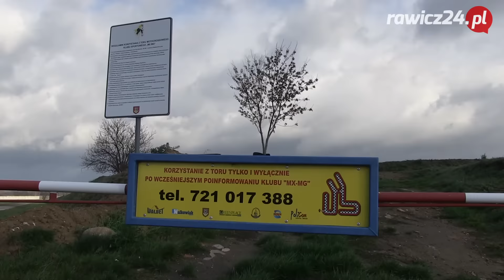Tor motocrossowy będzie robudowany